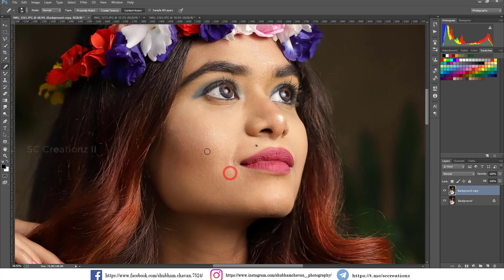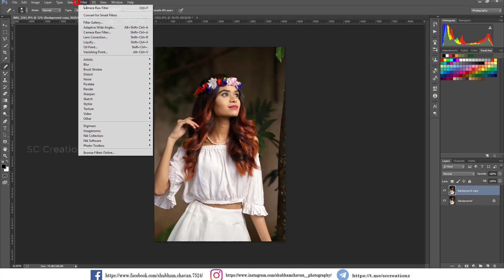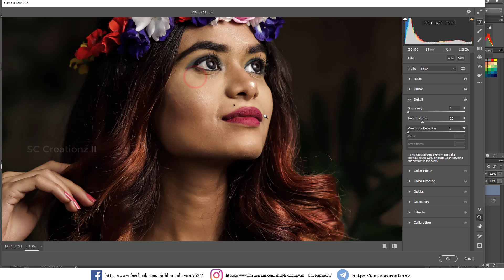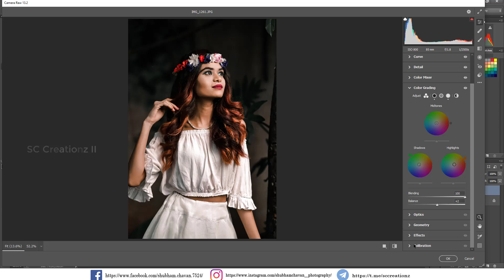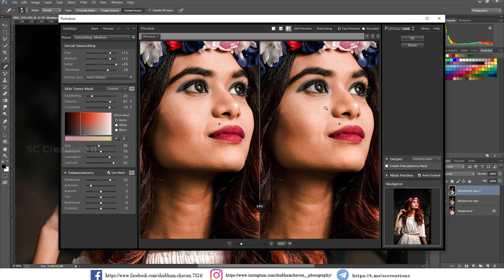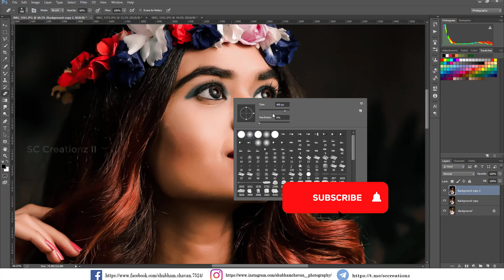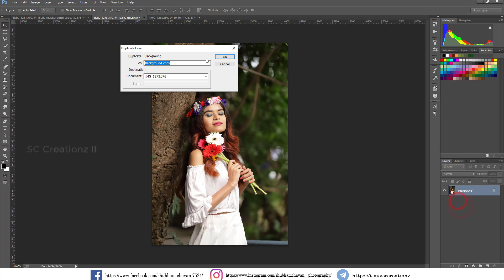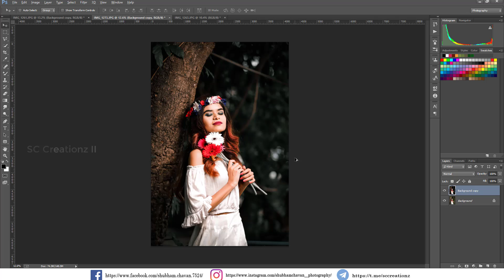BLACK PARIS Color Grading - Photoshop & Lightroom Mobile Preset XMP & DNG l Photoshop CC Tutorial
Follow me In this video I will show you how to edit Black Tone filters using Photoshop.

𝗧𝗵𝗿𝗲𝗲 𝘄𝗮𝘆𝘀 𝘁𝗼 𝗴𝗲𝘁 𝘁𝗵𝗶𝘀 𝗙𝗶𝗹𝘁𝗲𝗿 / 𝗣𝗿𝗲𝘀𝗲𝘁:

• You can download the Preset which is available in XMP And DNG format (PC Photoshop and Mobile Lightroom), but you need a password to access the Preset download page; follow the rules below to find out information about how to get the password.

Monitor / desktop
▣ NOTE
▶ Pictures :
Camera used - Canon 6D mark II